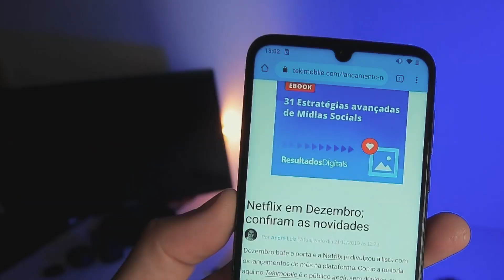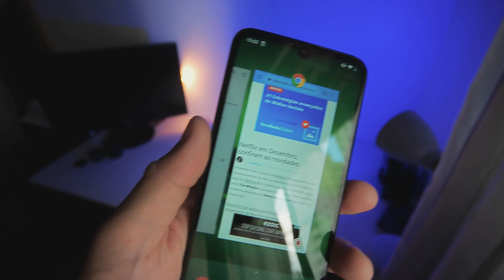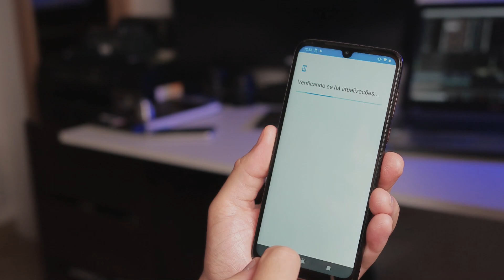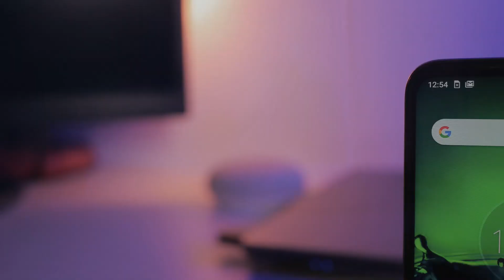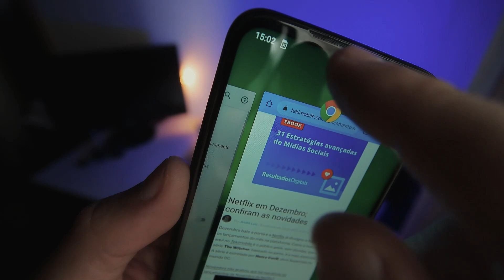REVIEW MOTO G8 PLUS: evolução QUE NÃO PRECISAVA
Confiram o review do Motorola Moto G8 Plus, o smartphone que foi lançado recentemente e pouco evolui em relação ao seu antecessor.

Se você gosta de tecnologia, fique por dentro das notícias diárias de tecnologia que publicamos no nosso portal

Abaixo algumas dicas dos artigos mais acessados pelos nossos milhões de leitores mensais:

Abraços!